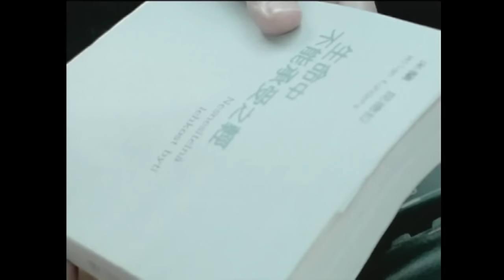龔詩嘉 - 再一次擁有 (官方版MV)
再一次擁有
曲 ：劉文仁   詞 ：Devin     編曲：吳慶隆

我想念去年的冬天
下著雪的那一夜
你給的溫柔 緊握的雙手
溫暖整個寒冬

失去了曾經的擁有
在你離開以後
帶走了笑容 只留下寂寞
忘了幸福是什麼

沒有你的夜特別的漆黑
只能閉上雙眼去感覺
沒有我的夜 誰在你身邊
代替了那個從前

能不能再聽一次你說愛我
回到還在你懷裡的時候
能不能讓我 再一次擁有
曾屬於我的溫柔